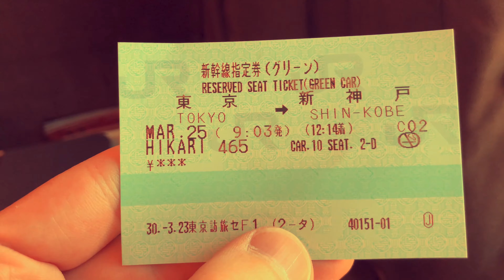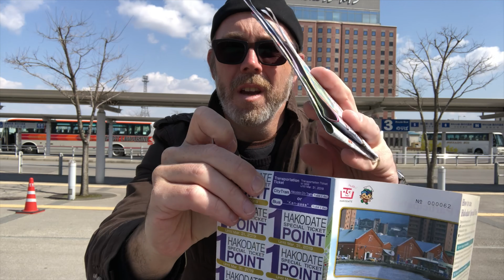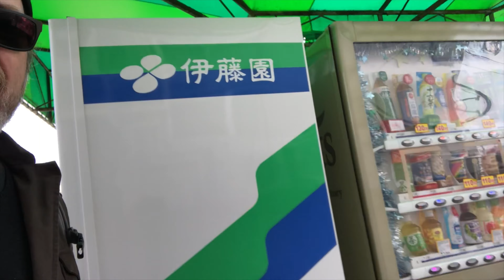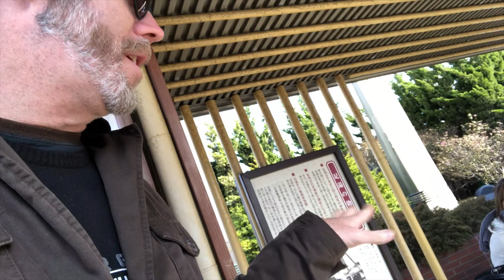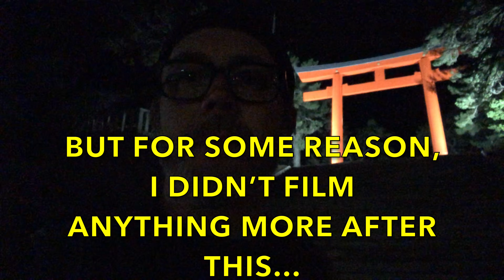JP18 Day 21 - Hakodate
The Ranty Old Man vlogs from Japan, 2018. Long-time fanboy, first time visitor. 28 amazing days. Food. Travel. Site-seeing. Some very poor attempts at speaking, translating or otherwise massacring the Japanese language. Sometimes bizarre cultural observations that probably only interest or make sense to me. You don't have to enjoy these videos. I hope you do, but if you don't I'm sincerely open to your right to do so... or should that be "don't so"?

This video: Day 21 - What a difference a night makes. A gorgeous day. Blue sky and bright sunshine. Goryōkaku Tower. Old Pentagonal Fort. Japan's biggest collection of vending machines in one place. Failed attempt to access a Gaijin-friendly public bath at Yachigashiracho (it  just happened to be closed every second Tuesday of the month!). Steaming hot public footbath fed by natural spring at Yunokawa. Mt Hakodate Ropeway and the beautiful lights and colours of Hakodate by night.